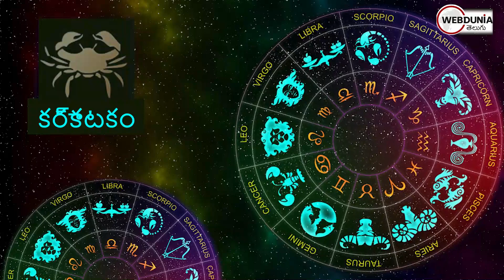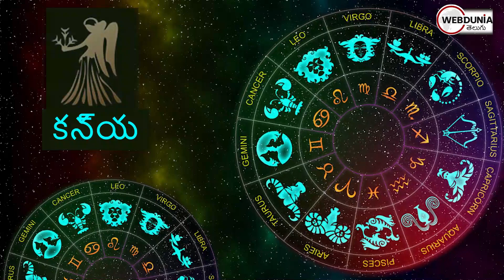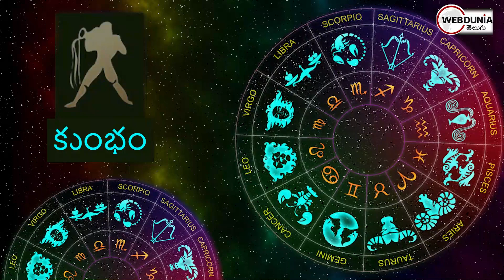25-02- 2024 నుంచి 02-03-2024 వరకు మీ వార రాశి ఫలితాలు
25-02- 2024 నుంచి 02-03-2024 వరకు మీ వార రాశి ఫలితాలు

Your Weekly Horoscopes: February from 25th to 02nd March, 2024